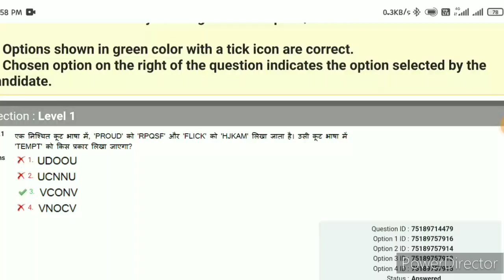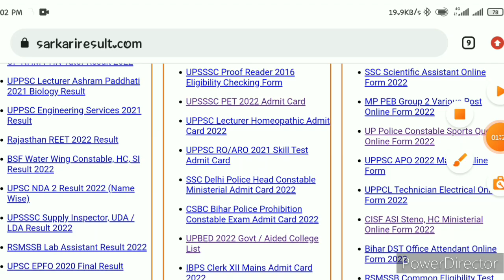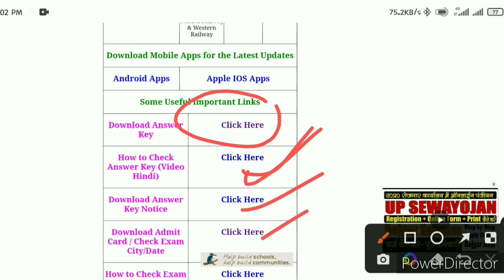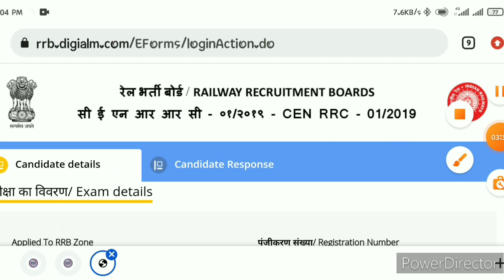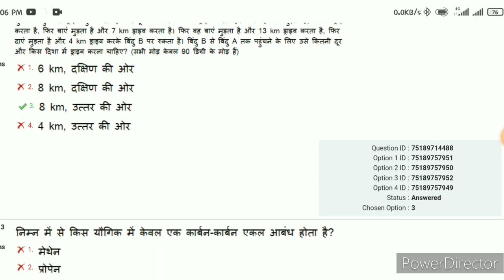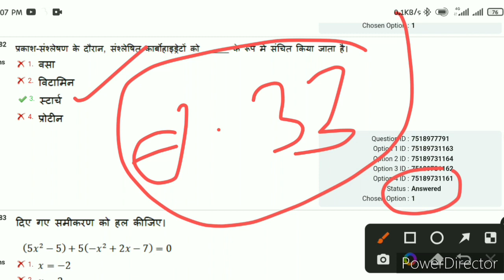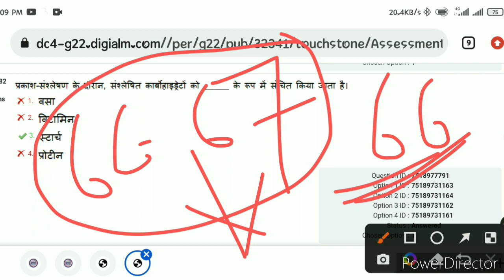😭Group-D Answer Key आने के बाद हालात खराब😱क्या अब Selection नही हो पाएगा😭|| group-d expected cutoff